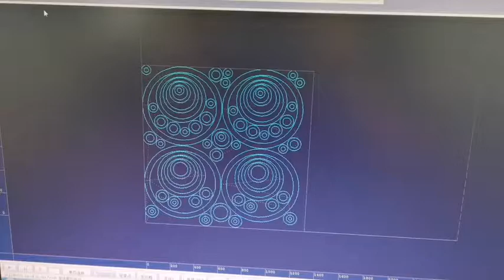Digital cutter for gasket with projector